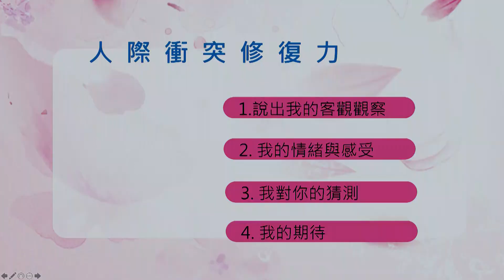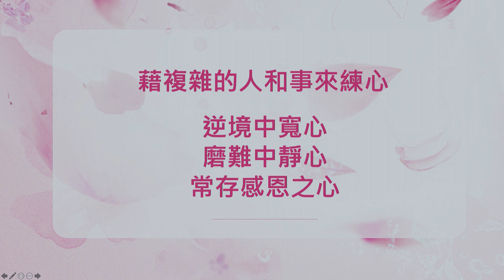感恩祈福 林鳳梅 打開心靈的鎖匙第五期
感恩祈福
20211128